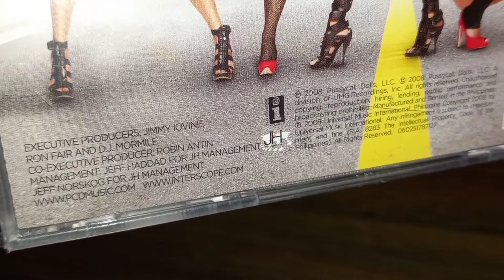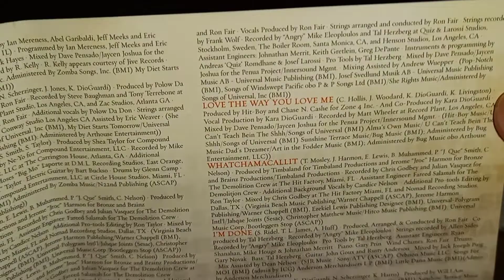The Pussycat Dolls - Doll Domination Cd unboxing (Vlog#81)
Doll Domination is the second studio album by American girl group the Pussycat Dolls, released on September 19, 2008, by Interscope Records. The album's release was preceded by the departure of the group's longest-standing member Carmit Bachar. Development began in February 2008 where the group worked with previous collaborators Sean Garrett, Polow da Don and Timbaland and new ones such as Darkchild, J-Roc and Chase N Cashe. Polow da Don, R. Kelly and Snoop Dogg also make guest performances on the album. Several songs on Doll Domination were originally recorded for the lead singer Nicole Scherzinger's debut solo album, Her Name is Nicole, which was shelved after the under-performance of its preceding singles.

The album consists of a mixture of pop and R&B songs that also blend elements of dance, electropop with lyrics that tackle fame, sexuality and relationships. All of the lead and background vocals were sung by Scherzinger with support from Melody Thornton, whilst the remaining group members are only credited for background vocals. Upon release, Doll Domination received mixed reviews from music critics. The album debuted at number four on the US Billboard 200 becoming the group's highest charting album. It experienced similar peaks in international territories, debuting at number three in Canada and number four in Australia and the United Kingdom. Doll Domination was later reissued in multiple versions throughout 2009. The album was supported with a world tour titled Doll Domination Tour in 2009.

The album was preceded by the release of the US Billboard Hot 100 top-ten single "When I Grow Up" and the UK top-ten hit "Whatcha Think About That" (featuring Missy Elliott). Other successful singles were "I Hate This Part", "Jai Ho! (You Are My Destiny)", and "Hush Hush; Hush Hush", all of which reached the top ten in numerous countries worldwide. Although "Jai Ho! (You Are My Destiny)" became a number-one hit in Australia, Ireland, Finland, among other countries, the single caused tension on the group as Scherzinger was billed as a featured artist. Despite their commercial success, unhappiness of Scherzinger's spotlight and prominence within the group grew leading to a public outburst by Thornton during the tour. In early 2010, the group disbanded to pursue solo projects, before reforming in 2019 with the promise of new music. In 2019, Doll Domination was re-released, excluding the R. Kelly collaboration "Out of This Club" following the airing of the Surviving R. Kelly documentary and subsequent abuse allegations against the singer.

In the United States, Doll Domination debuted at number-four on the Billboard 200 chart selling 79,000 copies in the week ending September 29, according to Nielsen Music. In addition, Doll Domination attained their highest peak on the Billboard 200 however, it also marked their lowest first week sales of an album, with PCD selling 99,000 copies. During its second week of release, Doll Domination dropped to number fourteen. According to Billboard, the album was a commercial disappointment in the U.S. selling less than 400,000 copies by April 2009 which led to the decision to re-release newer versions of the album including Doll Domination 2.0. In Canada, Doll Domination entered at number three on the albums chart with sales of 12,000 in the week ending October 11, 2008 The album managed to chart for only 5 weeks, and was certified platinum by the Music Canada for shipments exceeding 80,000 copies.

In the United Kingdom, the album debuted at number four on the UK Albums Chart dated September 28, 2008, selling 31,823 units and eclipsing the number eight debut (23,800 sales) and number seven peak of their debut album PCD. On November 28, 2008 the album was certified Gold by the British Phonographic Industry (BPI).As of May 2009, Doll Domination has sold a total of 205,881 copies in the UK—less than a sixth as many as the PCD, which has sold 1,246,769 copies. In France, Doll Domination debuted at number sixteen on the French Albums Chart on September 29, 2008, staying at that spot for two weeks.It has been certified Gold by the Syndicat National de l'Édition Phonographique.